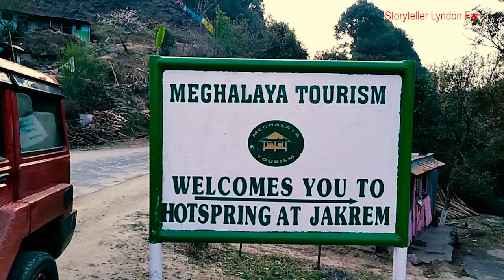hot spring in south west khasi hills district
storyteller lyndon fan